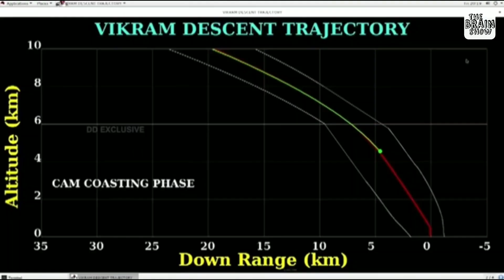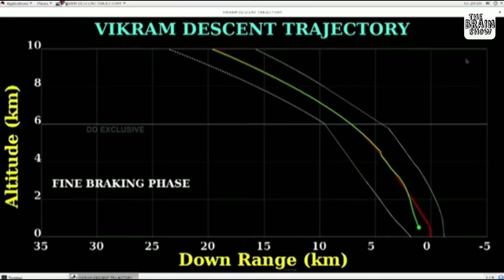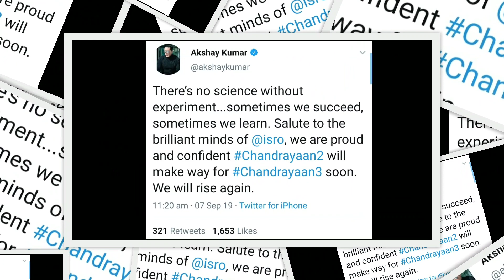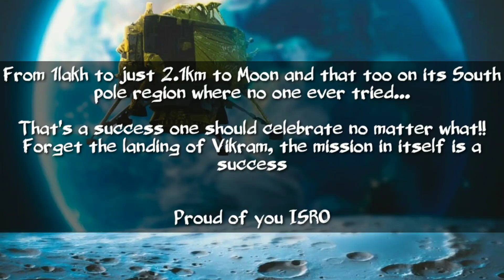Chandrayaan 2 : A Story of 1lakh km to just 2.1km to Moon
"We are proud of ISRO," Twitter unites as Chandrayaan-2's Vikram lander loses communication with the ground station before touchdown.

This is Mission Control Centre. Vikram Lander descent was as planned and normal performance was observed up to an altitude of 2.1 km. Subsequently, communication from Lander to the ground stations was lost. Data is being analyzed.

Chandrayaan2 mission was a highly complex mission, which represented a significant technological leap compared to the previous missions of ISRO to explore the unexplored south pole of the Moon.

Sometimes we don’t land or arrive at the destination we want to. The important thing is we took off and had the Hope and Belief we can. Our current situation is never and not our final destination. That always comes in time and belief! Proud of ISRO

Video Courtesy : ISRO